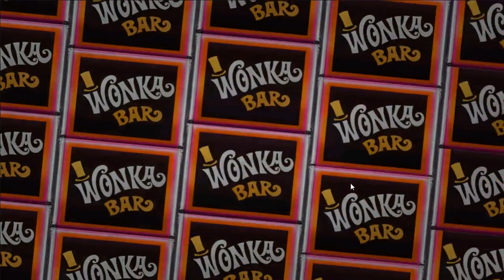Wonka's World of Candy Level 702 - NO BOOSTERS + FULL STORY 🍫 | SKILLGAMING ✔️